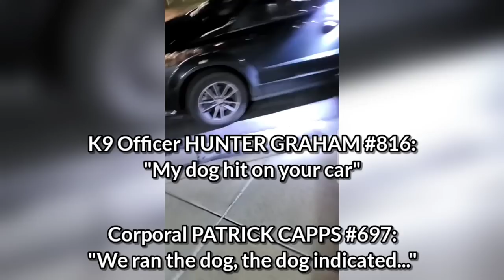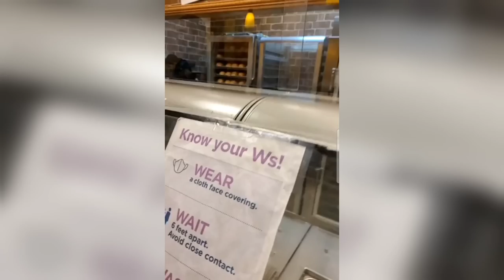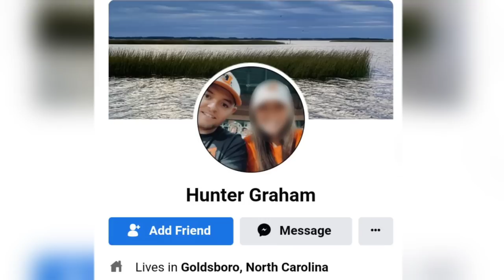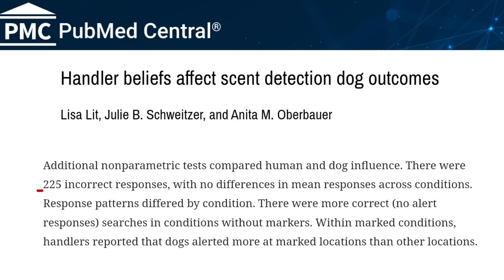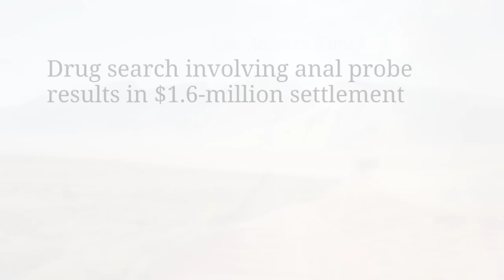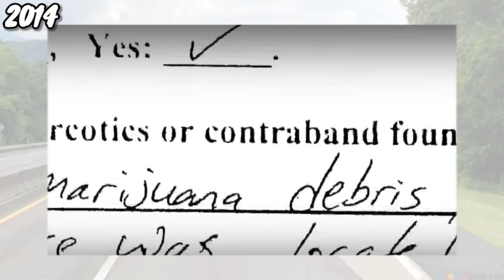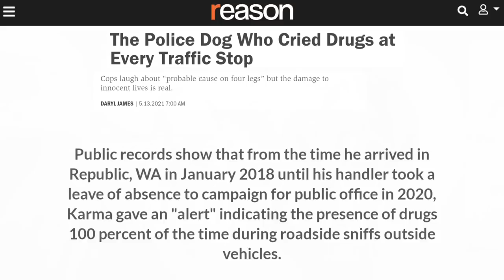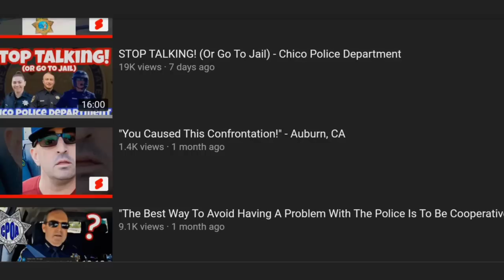K9 Officer LIES To Gain Probable Cause - Goldsboro, North Carolina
DATE & TIME OF INCIDENT:
March 17th, 2022 around 8pm

LOCATION:
Subway (restaurant)

OFFICERS INVOLVED:
•Corporal PATRICK CAPPS # 697
•K9 Officer HUNTER GRAHAM # 816